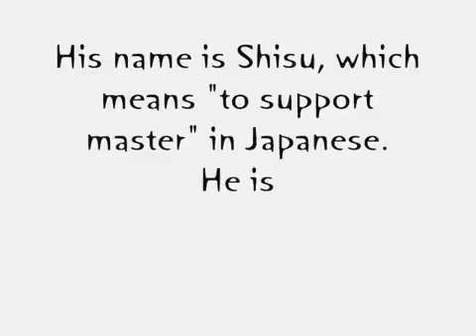Shisu Tohiga ~My RPC~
i had to re-upload this...